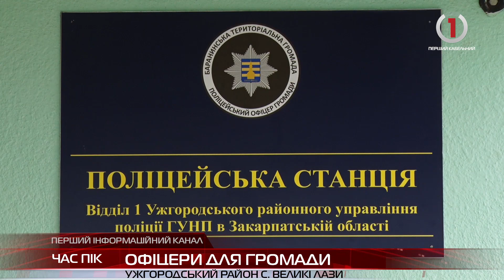Баранинська ТГ отримала двох поліцейських офіцерів громади, які контролюватимуть правопорядок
На Закарпатті запрацювало 5 поліцейський станцій, відтепер 8 поліцейських нестимуть цілодобову службу, охороняючи спокій та безпеку понад 80 тисяч громадян – жителів 5-ти територіальних громад області. Замість дільничних поліцейських – поліцейські офіцери громади. Правоохоронці  проживатимуть на території громади, цілодобово охороняючи громадський спокій. Баранинська ТГ отримала одразу двох поліцейських.